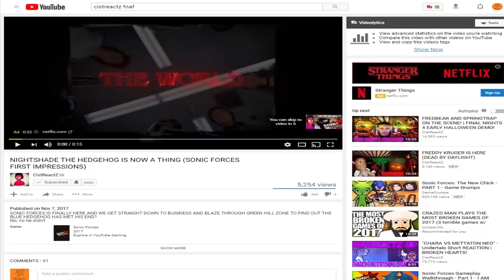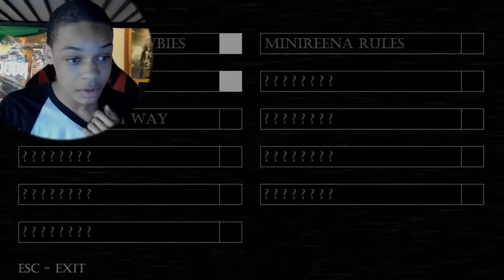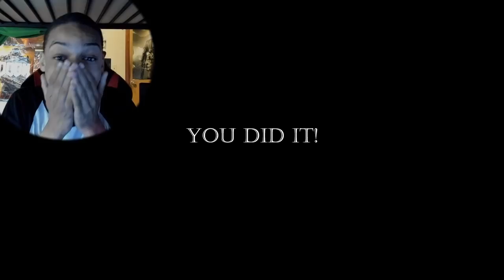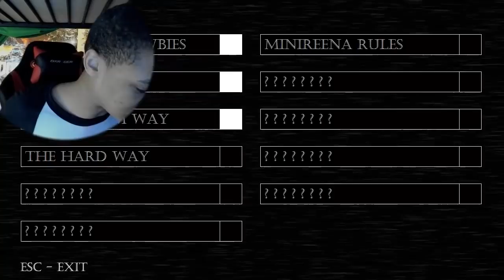BIDYBABS DRIVES ME INSANE | BABY'S NIGHTMARE CIRCUS NIGHTS 1 & 2! (COMPLETE)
BABY'S NIGHTMARE CIRCUS IS BACK AND WE SLOWLY DRIVE INTO THE HORROR AND TENSION THIS GAME OFFERS TO THE PLAYERS! WE TAKE DOWN NIGHT 1 AND NIGHT 2 WITH JUST THE LITTLE SANITY WE HAVE LEFT!